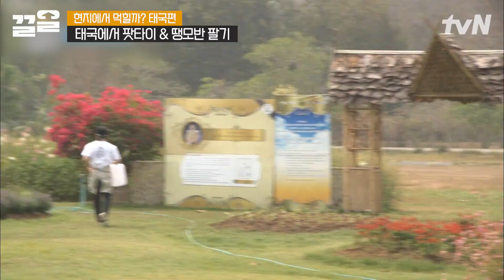주문을 부르는 여진구! 존재 자체가 마케팅인 이유✨ 홍사장, 너는 계획이 다 있었구나? | 현지에서먹힐까태국편